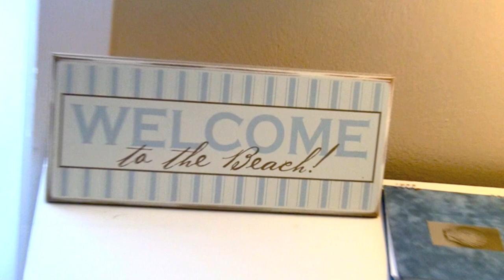Affluent Lifestyle near the Gulf: Sublime Vacation Rental Home @ Seagrove Beach, Fl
Location:  Seagrove Beach, Fl between famous Seaside and Rosemary Beach

This 4-bedroom family beach house with 3-full and 2-half baths is sophisticated with a casual decor that gives it that Southern Beach style.

Tucked into the trees on a naturally wooded lot, you can enjoy sunsets and gentle breezes from the large porches on every floor. The 4th bedroom is in the tower with a comfotable sitting area.

The very private pool area invites you to cool down after a day filled with sunshine and fun on our sugar-white sand beaches. Once you stay at Sublime, you'll plan your beach vacation there every year!